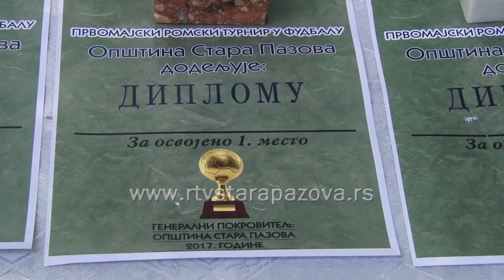Romski turnir u fudbalu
Na stadionu Kopito u Staroj Pazovi, romska zajednica uz podršku Kancelarije za inkluziju Roma opštine Stara Pazova, organizovala je danas tradicionalni fudbalski turnir. Pored ekipe domaćina, takmičile su se ekipe iz Banovaca, Dobrinaca, Surčina i drugih mesta.